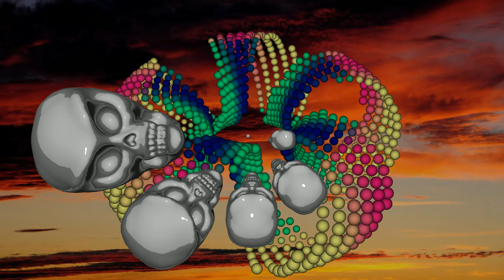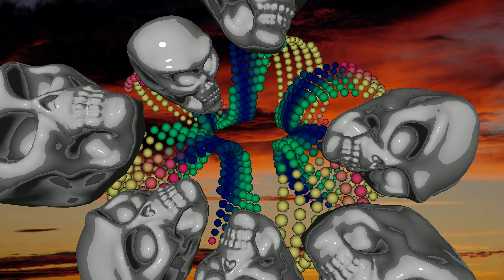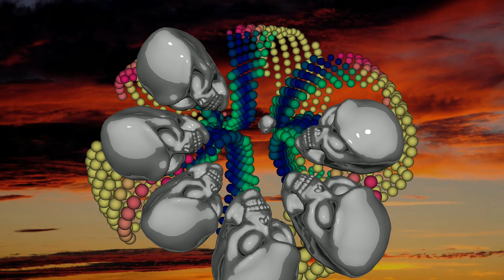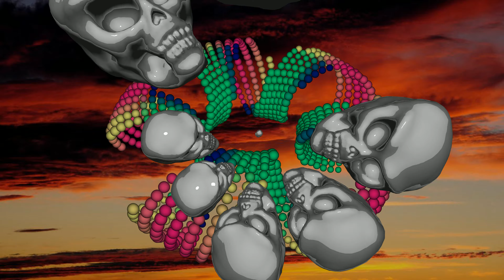Drippy (BASS BOOSTED) Sidhu Moose Wala |Mxrci |Latest Punjabi Songs 2024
♦️ Connect with, Bilal Khan Toor